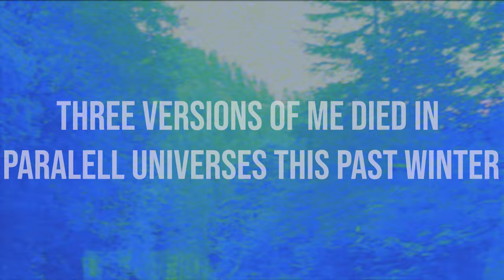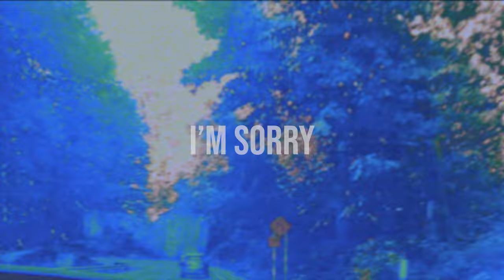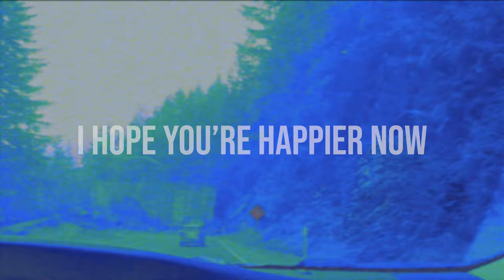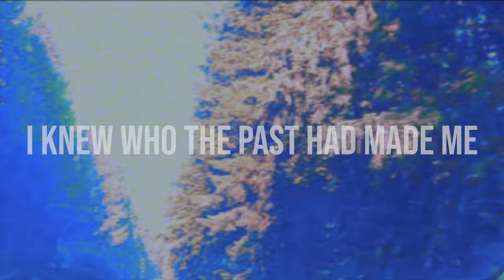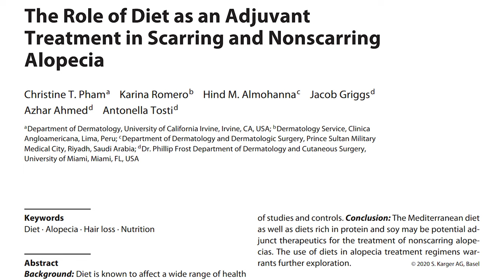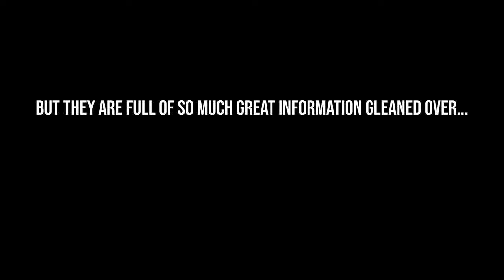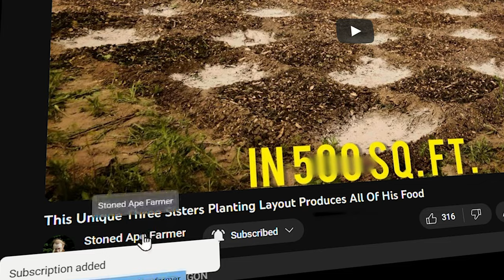Permaculture saved my life.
I look at the last year and change on my little permaculture homestead, the myriad health problems I've endured, and finding the grit to finally become food secure.

📄 CONTENTS 📄
0:00 Permaculture garden porn tour 2023
3:36 Depression and illness in the homestead apocalypse
8:08 Permaculture abundance, personal health, and how to create it
12:54 Landrace everything! Saving seeds for abundance
13:59 How to grow permaculture terraces in the natural way
16:24 Permaculture health: curing psoriasis, eliminating depression, and regrowing my hair with diet and lifestyle
18:40 2023 garden harvest overview, agrobiodiversity for nutrition
19:21 Welcoming a feral, volunteer, four-season winter garden
19:58 Wake up!
21:12 A new direction for the channel...
24:13 Subscriber-only videos sneak peak

I have seeds for sale, as well as digital tools I use for planning my garden, and a list of recommended reading which I’ll receive a small commission for if you purchase through my links. Thanks!

A selection of seeds I’ve bred to provide maximum food with minimal resources. Resistant to drought, wind, pests, climate extremes, and more.

Calculate how much food you need to grow in order to provide sufficient calories for one or more people. Pay what you want.

Most modern clothing contains synthetic fibers which don’t legally have to be listed on the label and which degrade into harmful forever chemicals. Many also contain teflon and other substances for stain resistance or wrinkle-proofing. Get 100% organic, synthetic-free clothing that’s good for the body, good for the earth, and will compost into nothing at the end of its life. (Read Fatal Conveniences by Darin Olien for more details on the state of modern clothing.)

📚RECOMMENDED READING📚

Gardening When It Counts - Steve Solomon
Growing Vegetables West of the Cascades - Steve Solomon
The Resilient Gardener - Carol Deppe
Breed Your Own Vegetable Varieties - Carol Deppe
Paradise Lot - Eric Toensmeier
Perennial Vegetables - Eric Toensmeier
Creating A Forest Garden - Martin Crawford
Gaia's Garden - Toby Hemenway
Eating On The Wild Side - Jo Robinson
The Art of Fermentation - Sandor Katz
Root Cellaring - Nancy & Mike Bubel
Buffalo Bird Woman's Garden - Gilbert Wilson
Radical Acceptance - Tara Brach
The Good Life - Helen & Scott Nearing
Stolen Focus - Johann Hari
Lost Connections - Johann Hari
How Not To Die - Michael Greger
Fiber Fueled - Will Bullsiewics
The Pleasure Trap - Doug Lisle & Alan Goldhamer